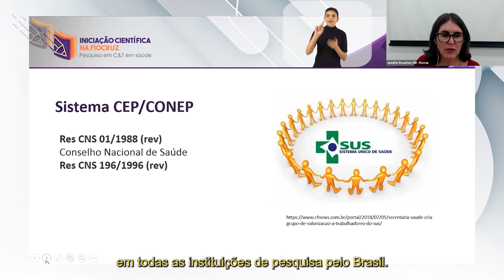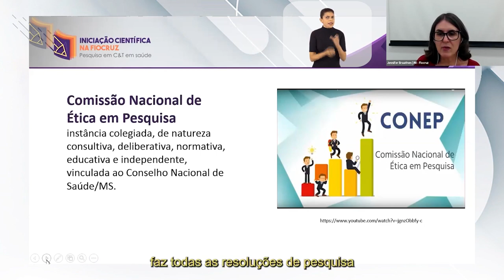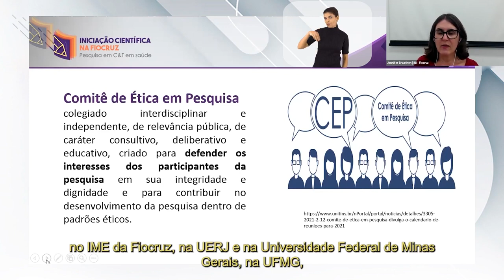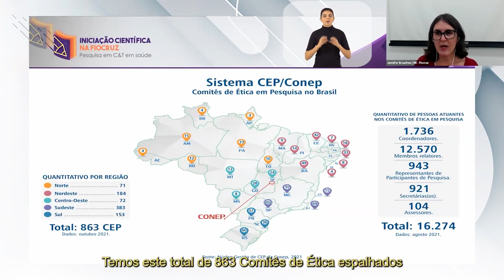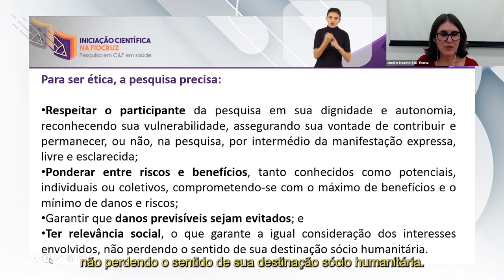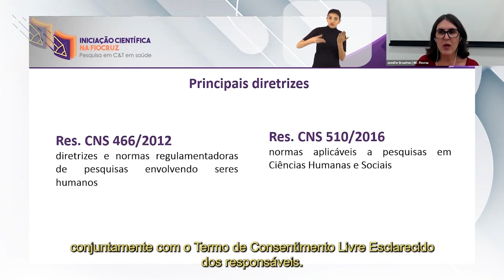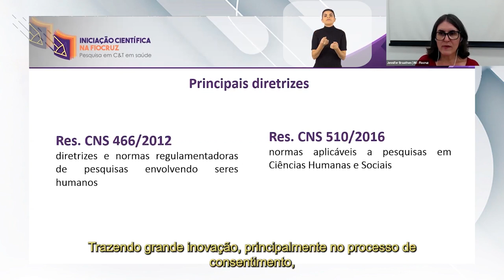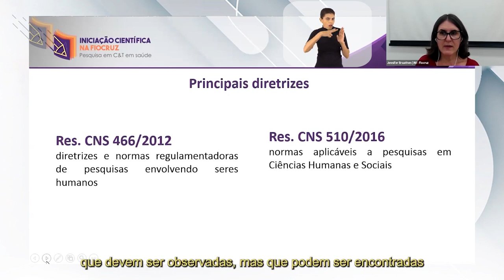A ETICA EM PESQUISA LIBRAS